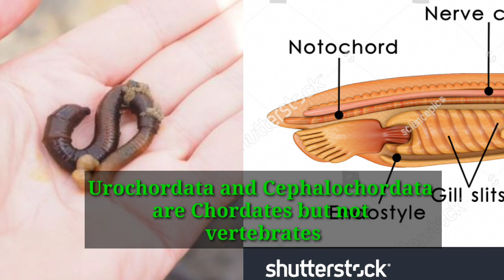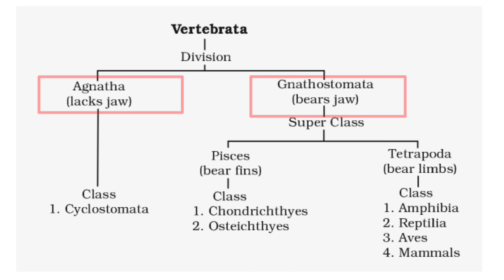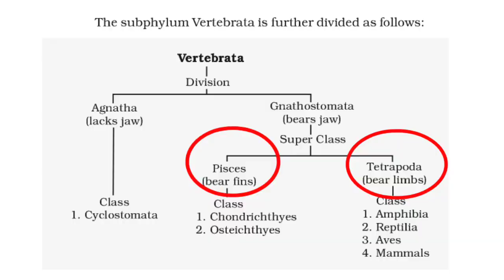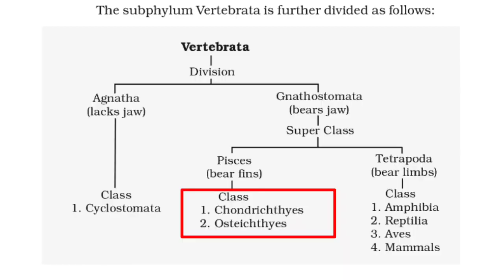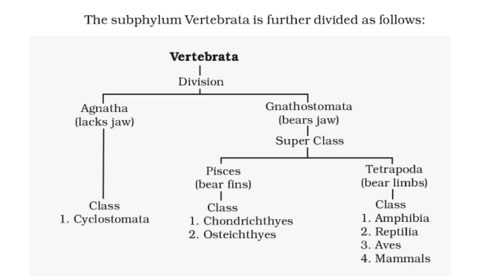Sub Phylum Vertebrata Easy learning tricks - Animal kingdom NEET,plus one revision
This biotips video explains sub phylum vertebrata of animal kingdom.it can be easier to learn.useful to NEET,public exams including improvement exams.follow me in instagram @firosmuhamad
Thanks to pixabay.com,shutterstock.com for their free images and videos.